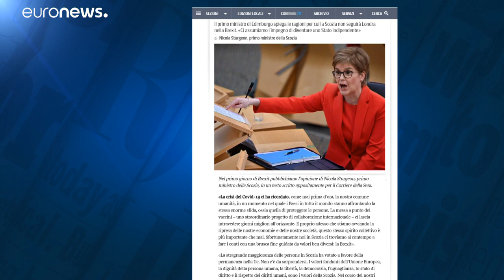Escócia descontente com o "Brexit"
Nicola Sturgeon afirmou que vai liderar a batalha pela independência, esperando conseguir um novo referendo de autodeterminação, após as eleições de maio de 2021 para o Parlamento escocês.